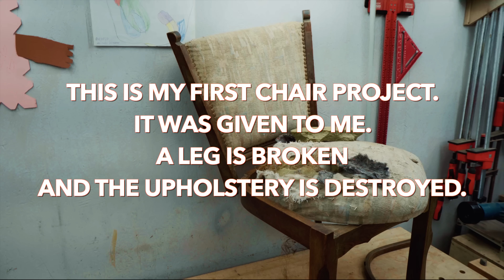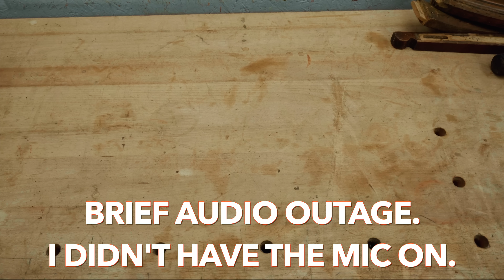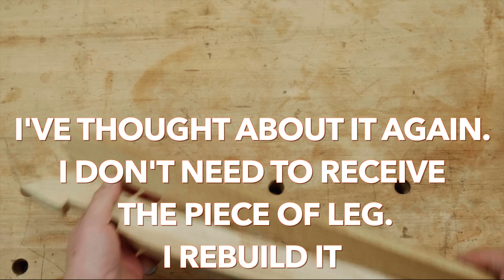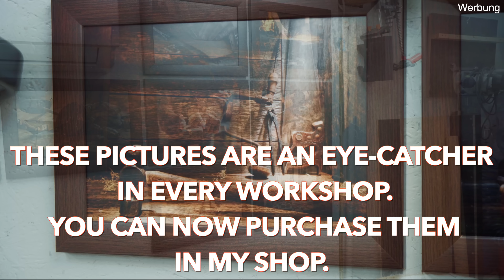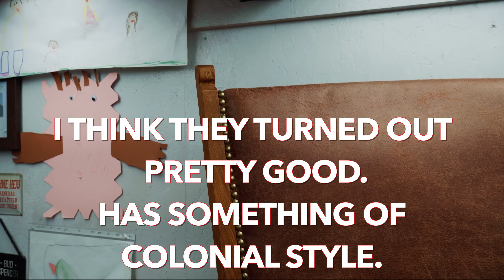Schöne Restaurierung eines ZERSTÖRTEN Stuhls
In meinem neuen restaurations Video geht es um einen alten Eschenstuhl mit gebrochenem Bein und zerstörten Polster. Es war mein erstes mal das ich einen Stuhl restauriert habe. Gepolstert habe ich auch nicht nicht. Ich denke für mein erstes mal ist es OK geworden. Viel Spaß.

Möchtest du eine andere Restauration sehen?